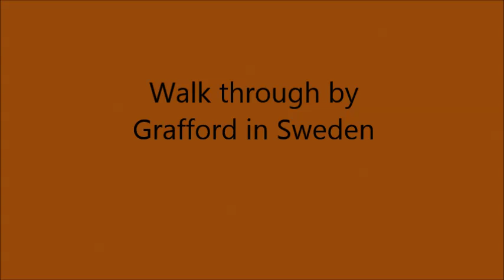Hey Soul Sister (Line Dance)